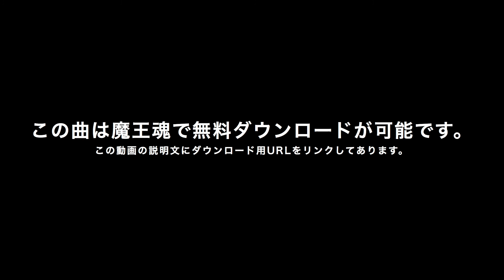【魔王魂公式】フリーBGM素材 儀式的な民族23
主題歌・歌もの素材リスト

株式会社ジョーカーサウンズ